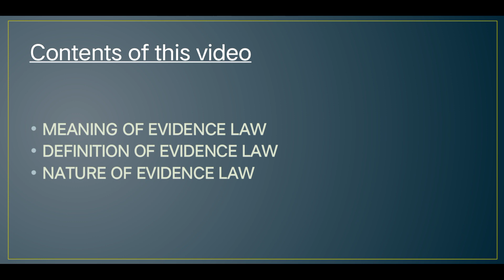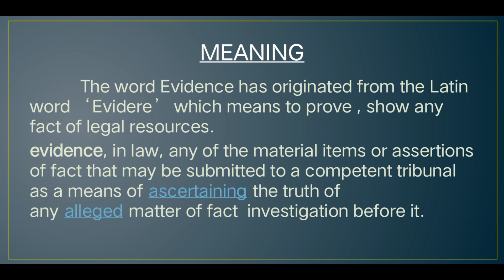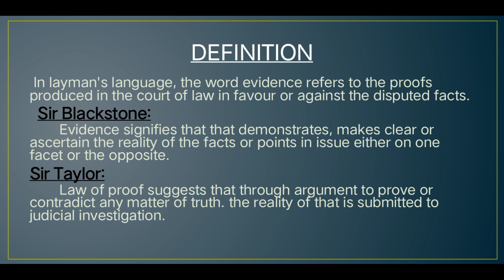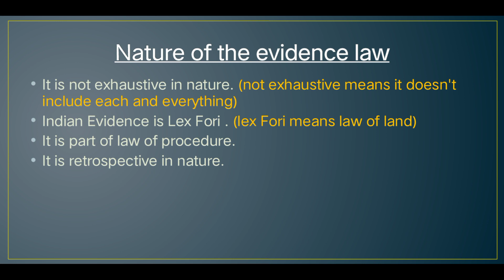THE INDIAN EVIDENCE ACT PART 1 || MALAYALAM || MEANING || DEFINITION || NATURE OF EVIDENCE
Meaning of evidence law
definition of evidence law
nature of evidence law